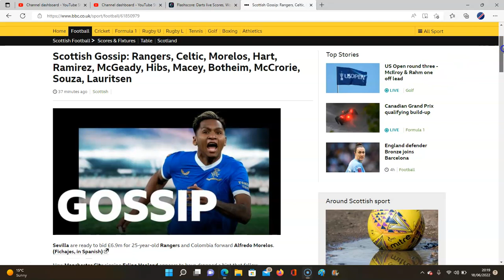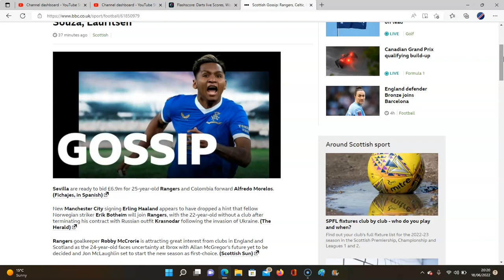SEVILLA PREPARE £6.9M BID FOR ALFREDO MORELOS!!!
WEE BID!!!